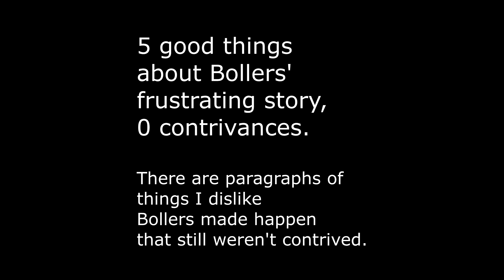Newbie's Perspective: Sonic Comic Issue 90 Review